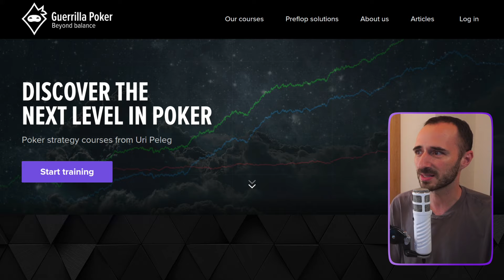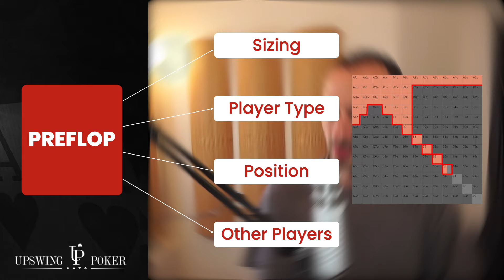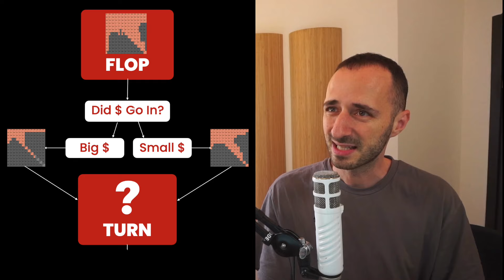4 Characteristics of Top Poker Players - The Poker Blueprint Part 1 ($20kNL Deep Analysis)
This week's video is a small departure from our usual fare.  There's still a sick hand analysis, but first, Uri takes us on another trip down memory lane, to demonstrate one of the most important traits of top poker players.

This video will be the 1st of 4 parts.

Be sure to check out Uri's highly-acclaimed course, Elite Cash Game Exploits!  Exploit your opponents and print money - become a master of exploitative poker and watch your win-rate soar!

Code:  guerrillapoker10